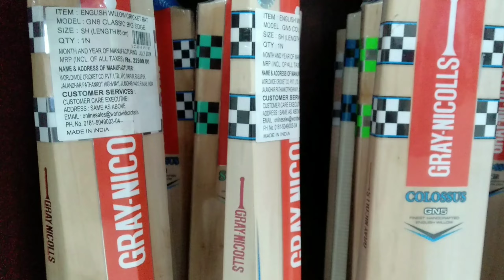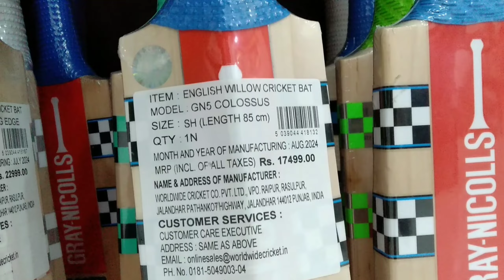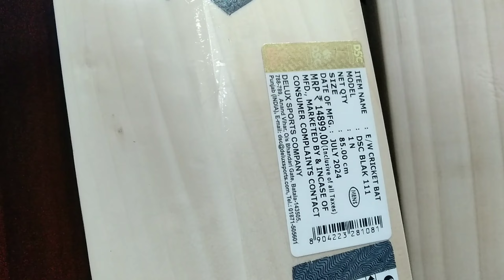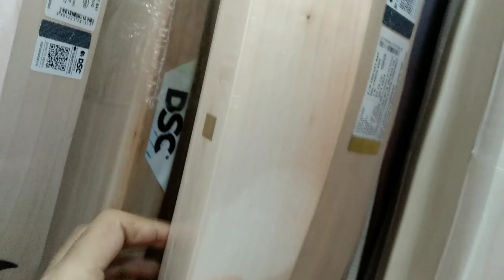0 to 2 Lakh Rs- Cricket Bat 🏏 Review || SG,SS,DSC,NB , Graynicolls & Virat kohli ,😱 Haardik Pandya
0 to 2 Lakh Rs- Cricket Bat 🏏 Review || SG,SS,DSC,NB , Graynicolls & Virat kohli ,😱 Haardik Pandya